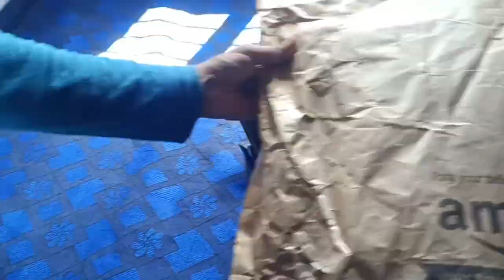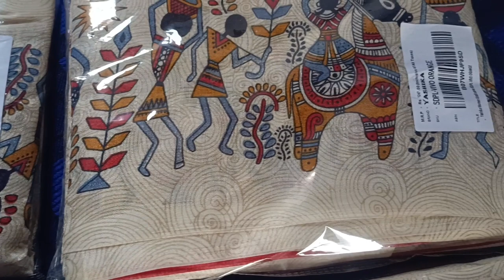திரும்ப திரும்ப எடுத்த புடவை | 4 புடவை 1000 ரூபாய்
புடவை வெறும் ₹226 தான் | இந்த விலைக்கு இந்த புடவை செம | Yashika Women Art Silk saree | Kumar Plus

Dhruvi Trendz Women's Cotton Silk Solid Saree with Blouse Piece Material

புடவை வெறும் ₹299 ரூபாய் தான் Women's Poly Cotton Printed Jari Border Saree with Blouse | Kumar Plus